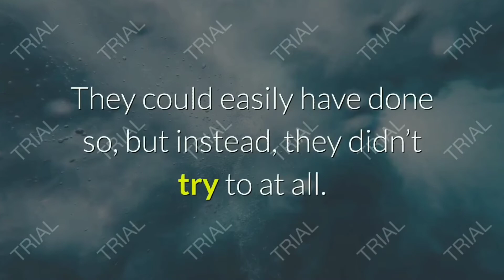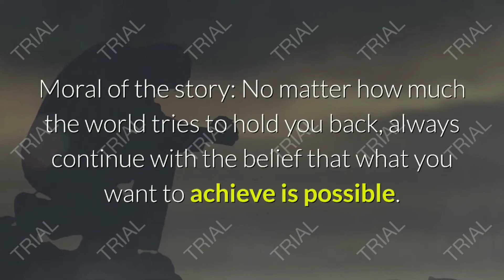Nothing is Impossible in the world-inspirational story |Motivational speech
My last videos must watch;

The One Thing Nobody Tells You About Steve jobs success - How to Success in Life|startup stories

timestamps-
0:30-short stort
1:00-tell the story of elephant

Related keywords.